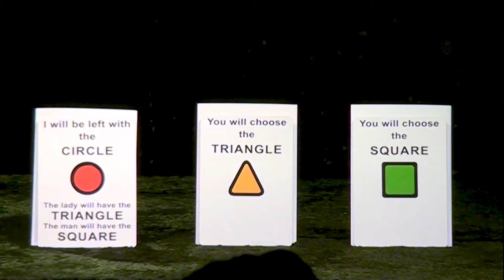Influencer (English) by Astor